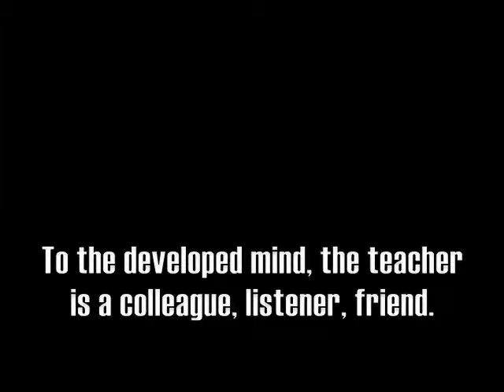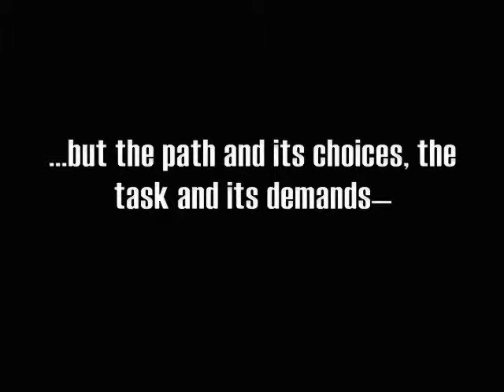What is a teacher?